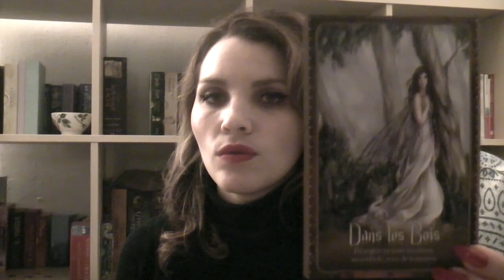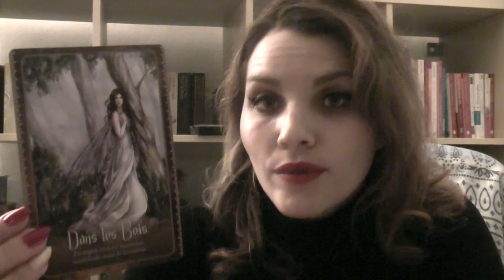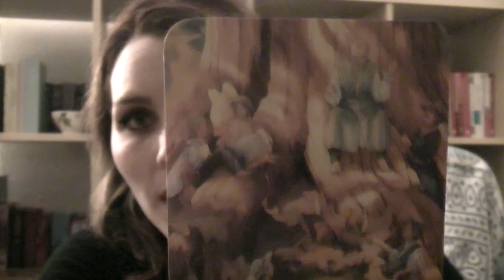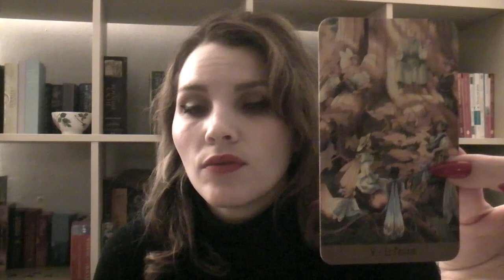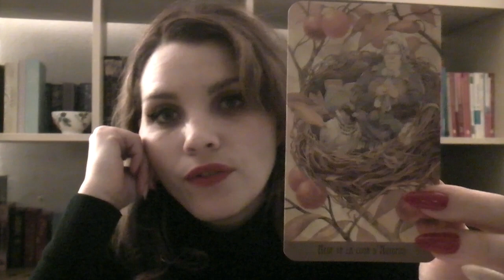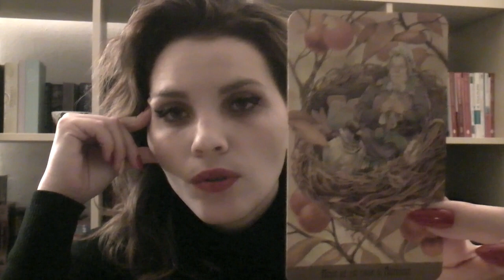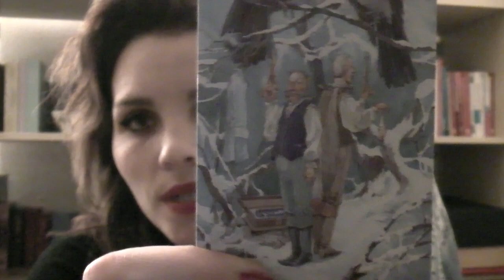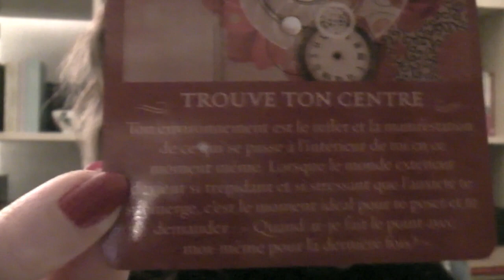Energies de février 2018 sagittaires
Que vous réserve ce mois de février?
Dans quelle direction aller?
Sur quel domaine porter votre attention?